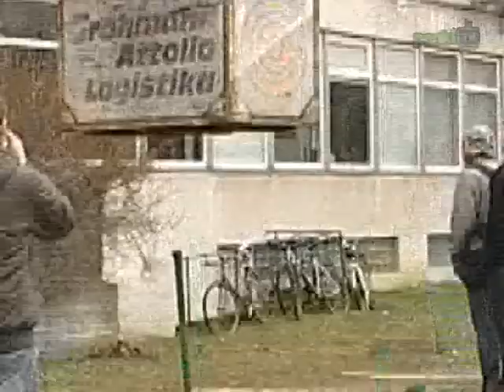"FIDI 42" - šventė kiekvienam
Puiki nuotaika, gera muzika, įspūdingos atrakcijos ir visų laukiamas tradicinis žygis - tokia buvo 42-oji Fiziko diena. Balandžio 10 dieną fizikos ir kitų specialybių studentai bei jiems prijaučiantys nuo pat ankstyvo ryto rinkosi prie Fizikos fakulteto esančioje Saulėtekio alėjoje. Atėję ir neišsigandę nei lietaus, nei vėjo tikrai turėjo ką pamatyti ir išgirsti.